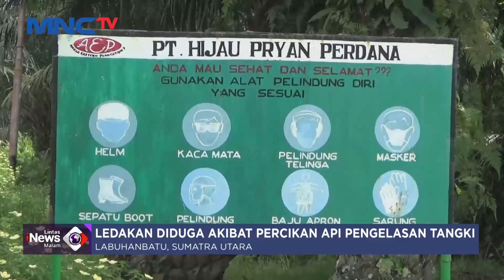Tangki Pabrik Minyak Kelapa Sawit Meledak, Empat Pekerja Tewas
Saksikan info berita terkini di:
Lintas iNews Pagi: Senin – Sabtu Pukul 04.20 WIB
Lintas iNews Siang: Senin – Jumat Pukul 11.30 WIB
Lintas iNews Malam: Senin – Sabtu 00.30 WIB
Lintas iNews: Setiap Hari 09.00 | 10.00 | 13.00 | 14.00 | 15.00